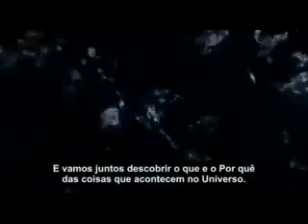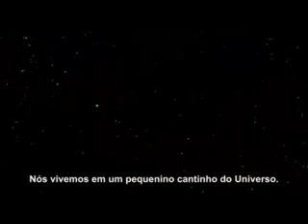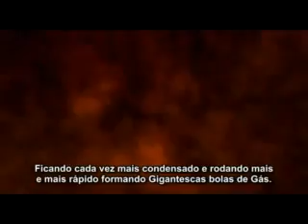BBC Space- Episódio 01 Star Stuff (Matéria Estrelar)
BBC - Space com Sam Neil.  Legendas em português do Brasil (amadoras).

BBC Space é uma série de documentários de 2001, apresentada por Sam Neil, divida em seis episódios, a série traz imagens fantásticas, reflectindo o quão pequenos nós somos, nesse universo cheio de números como bilhões, trilhões, anos-luz, etc. Documentário incrível, divido em 6 episódios:: Star Stuff, Staying Alive, Black Holes, Are We Alone?, New Worlds, Boldly Go.

Episódio 01 Star Stuff (Matéria Estrelar)
Origem do Universo, estrelas e do Sistema Solar, de onde tudo veio? Star Stuff explora as origens da vida no planeta Terra, e chega a conclusão de que nós todos podemos ser "aliens"
Tópicos discutidos:
- Como o universo foi criado, teoria do Big Bang até o corpo Humano.
- Como aconteceu o Big Bang?
- Por que meu corpo é feito do material da estrela?
- A vida na terra foi trazida por cometas?
- Entrevista com Bob Kirshner sobre as estrelas